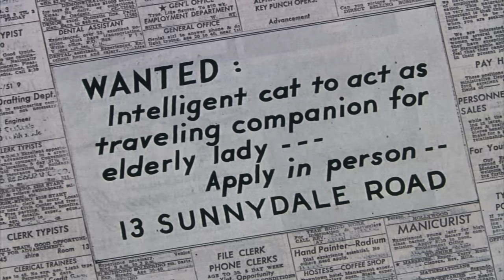Tom & Jerry | The Best Cat Tom! | Classic Cartoon Compilation | WB Kids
We can all agree on that Thomas is the best cat ever, right?